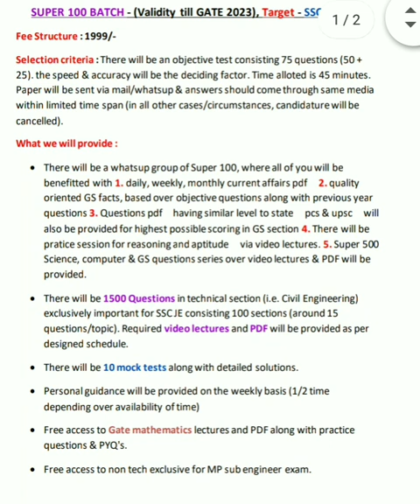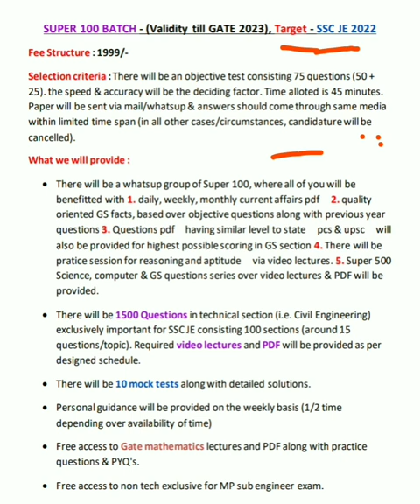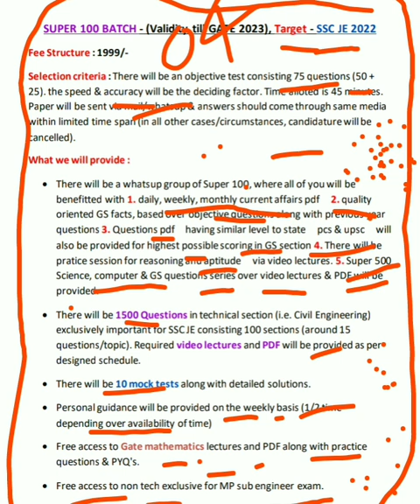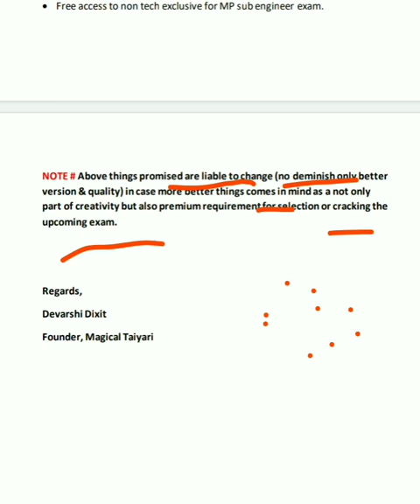Magical Taiyari official | Super 100 Batch Announced | Exam Date Announced